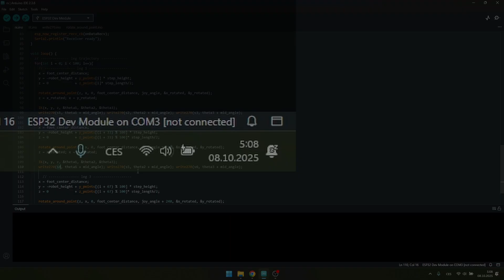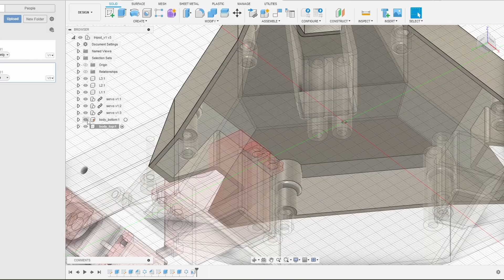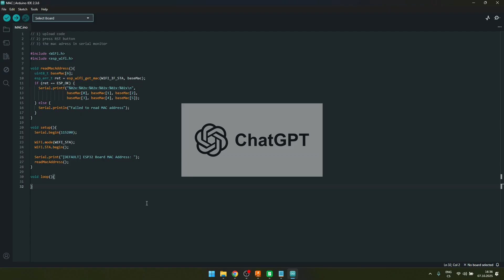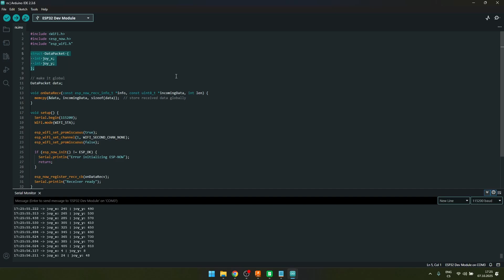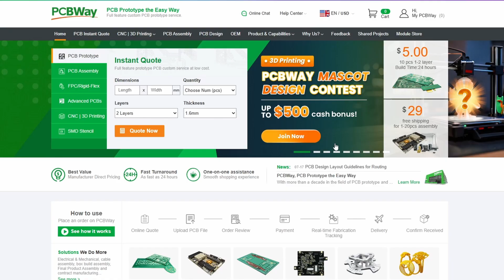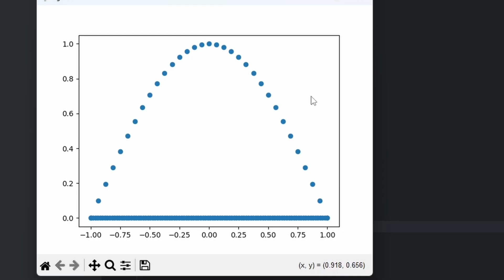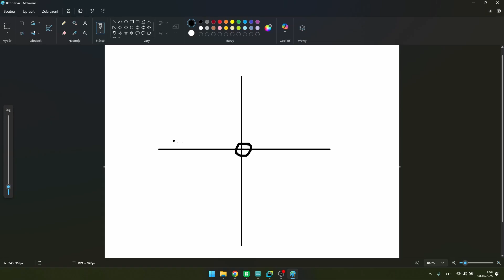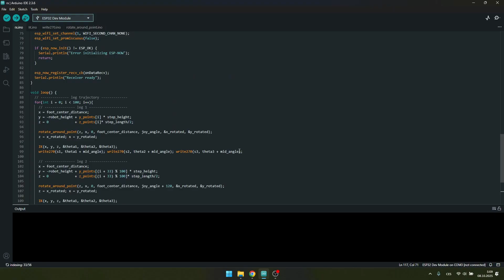How I built a Walking Robot in 24 hrs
I tried to build a walking robot in a single day. I started at 11 AM and finished at 5 AM. It took 18 hours, but I managed to pull it off, although I had to skip school to get some sleep the next day. I tried my best to document everything, but the explanations might not be the best since I was doing everything quickly.